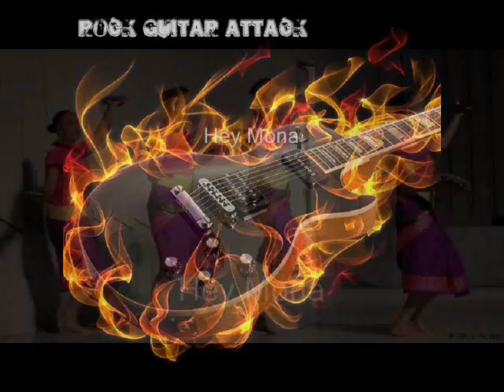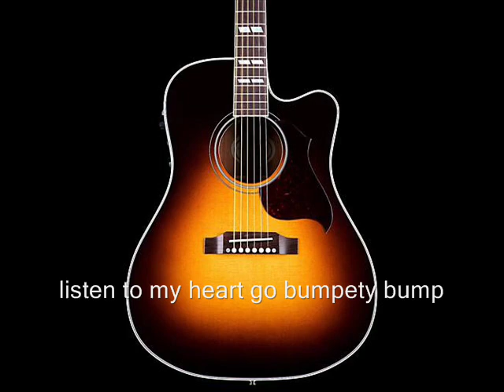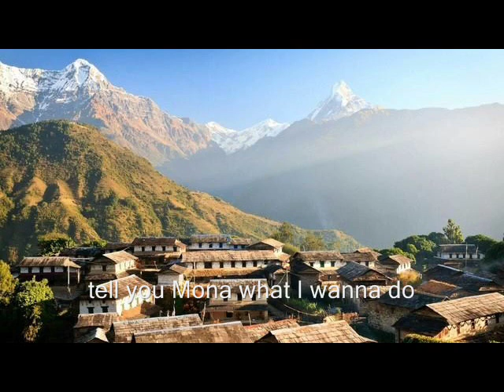Mona I need u baby Craig Mclachlan & Check 1 2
For the love of rock-Volume I, Issue 3-Mona (I need you baby) (15 July 2016)

Name of song- Mona (I need you baby)

Band- Craig McLachlan & Check 1-2

Album- Craig McLachlan & Check 1-2

Writer- Elias McDaniel (Bo Diddley) (1957)

Special mention-  ARIA Award for Highest Selling Single of the Year-1991
          Platinum certified by Australian ARIA

Similar artists- Del Amitri, Shakin Stevens, Peter Cetera
Resources- Wikipedia.org,

                       Mona (I need you baby)

Reviewers-Bikash Shrestha/Nirab Kayastha

"Mona" is a good example of "one hit wonder" song from Australian Band Craig McLachlan & Check 1-2. Released in 1990, this amazingly catchy rock number shot up most of the charts around the world and established itself as a prototype teenage guitar strummer number during those days.

Written by Bo Didley in 1957 in appreciation of a 45 years old exotic lady dancer in Flame Show Bar in Detroit, the original "Mona" is in sharp contrast to this version released after more than three decades later. Bo had done justice to this song with his bluesy voice and mellow guitar. Over time, the song had been covered by many artists including The Rolling Stones, but none beat this picky version of McLachlan & Check 1-2.

The song opens with a low guitar strumming and soon the rhythm takes over the song. The addition of the drum beat gives it an extra rocky motion. Beautifully simple and wonderful lyrics, the humming melody and the strumming rhythm form the trademarks of this song. The main verse serves as the chorus of the song and the chorus blends so well with the rhythm of the song. Besides the typical strumming, the short and powerful pieces of electric guitar at places adds joy to this teenage fantasy song. The background vocals with the chorus is also equally powerful and adds friendly environment to the song.

The song was released as the second single from their self titled first album "Craig McLachlan & Check 1-2". This was the first venture of the Australian TV actor Craig McLachlan as a singer and he nailed it with this hit. The song made a mark among most of the charts in Europe and Australia and it provided him the ARIA Award for Highest Selling Single of the Year-1991.

This is one of the occasions in rock music where the cover version of the song became much more popular than the original one.

No doubt a lovelorn teenager's foot tapping number, "Mona", with its beautiful lyrics, catchy rhythm and chorus with a fantastic strumming, is no doubt a "one hit wonder" for Craig McLachlan & Check 1-2, but in fact is perhaps a forever hit for any ardent rock fan.

Happy listening!!